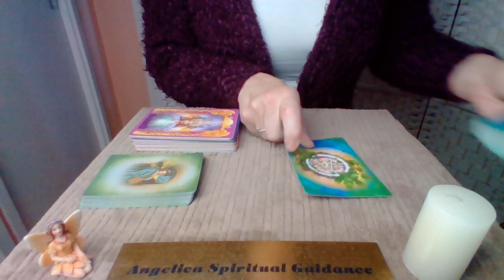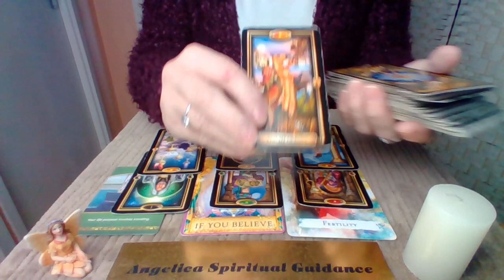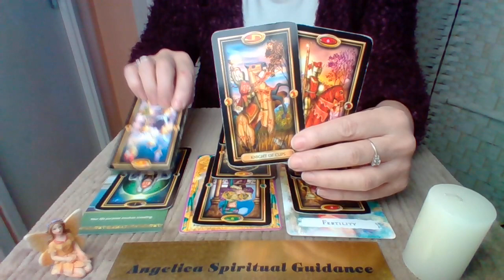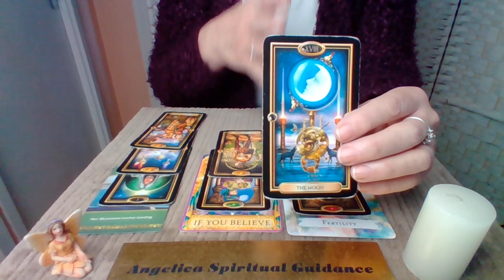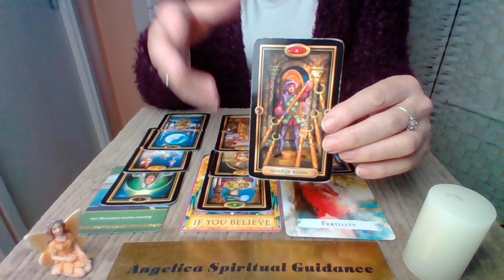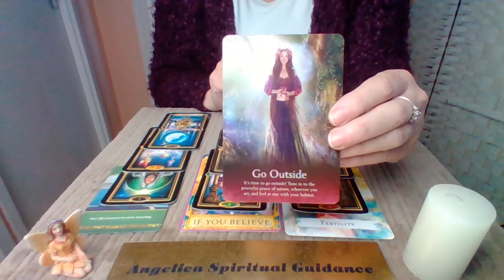Virgo Timeless Spirit Message - Trust And Follow Your Hearts Desire !